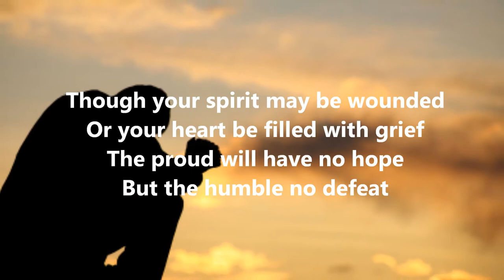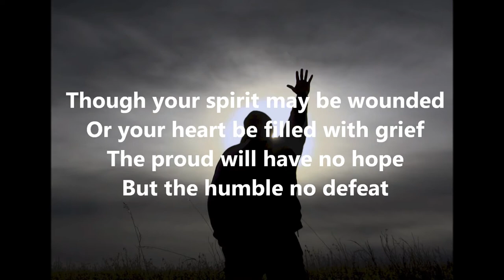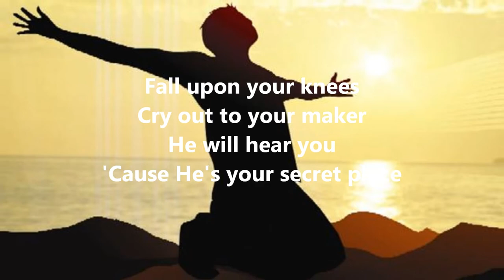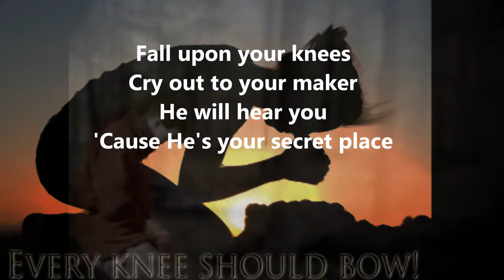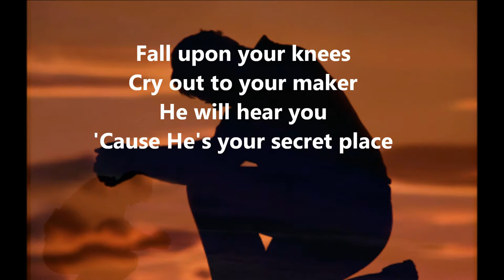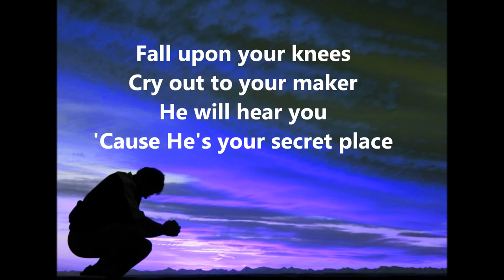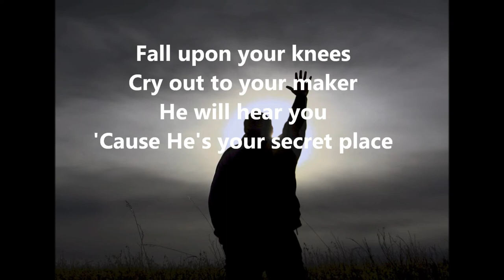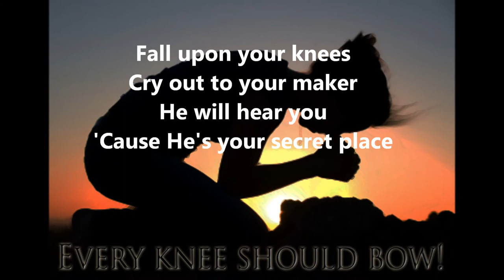Fall Upon Your Knees by Miriam Webster